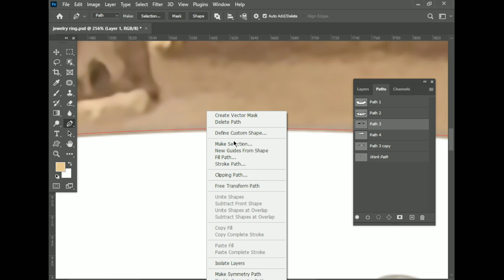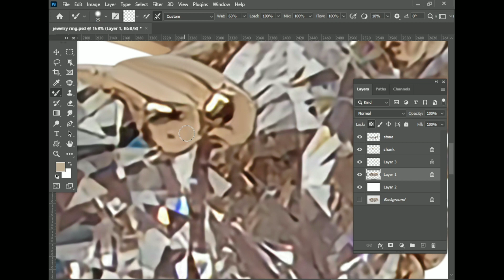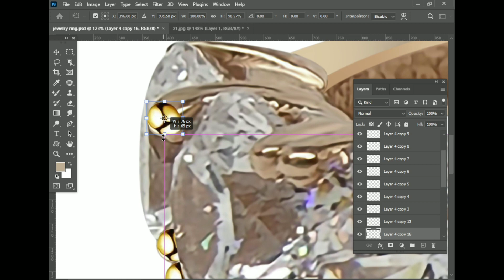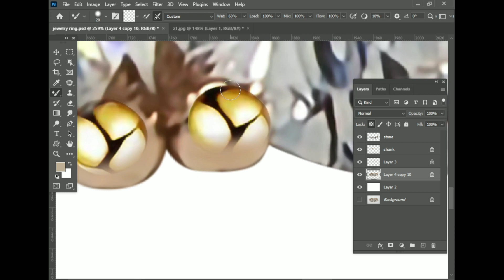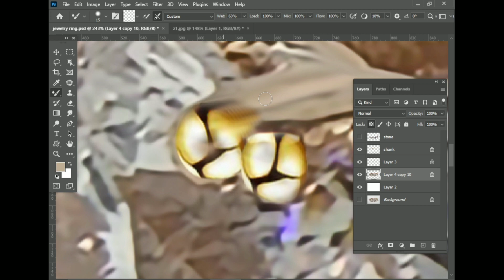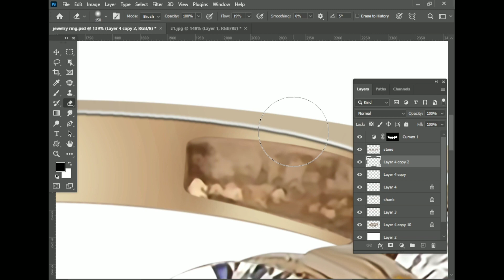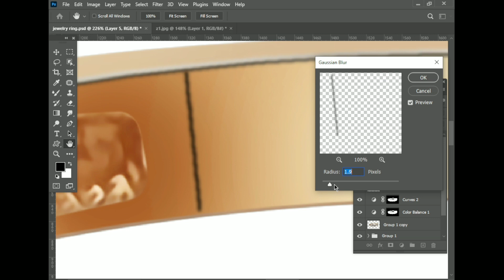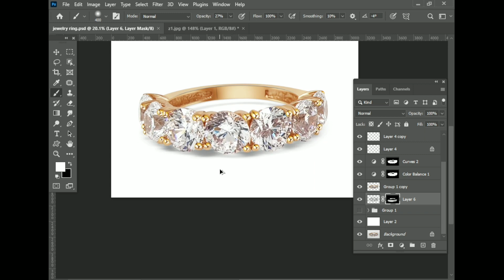High end jewelry retouching tutorial | Part-18 | Photoshop Research.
High end Jewelry retouching tutorial | Part-18 |

    and jewelry shank materials/jewelry kit

jewelryretouching
highendretouching
photoretouching
imageediting
photoshopediting
photoshopwork
photoshoptutorial
skinretouching
beautyretouching
imagediting
productretouching
adobephotoshop
backgroundremoval
cutoutimage
photoshopresearch
portraitretouching
headshotretouching
jewelry